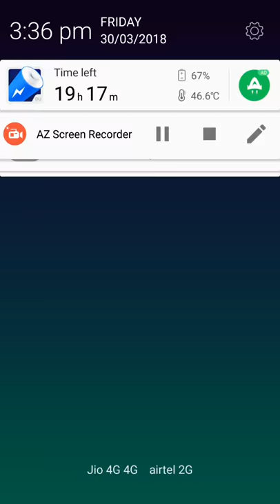Pubg Mobile in Portrait or straight screen mode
It looks insane!!!

1. Official PUBG on MOBILE
100 players parachute onto a remote 8x8 km island for a winner-takes-all showdown. Players have to locate and scavenge their own weapons, vehicles and supplies, and defeat every player in a graphically and tactically rich battleground that forces players into a shrinking play zone. Get ready to land, loot, and do whatever it takes to survive and be the last man standing!

2. High-quality Graphics and HD Audio

3. Realistic Weapons

4. Travel in Style

5. Team Up with Friends

6. Fair Gaming Environment